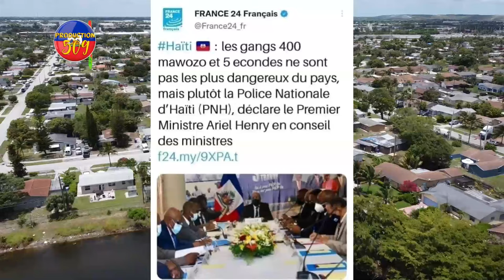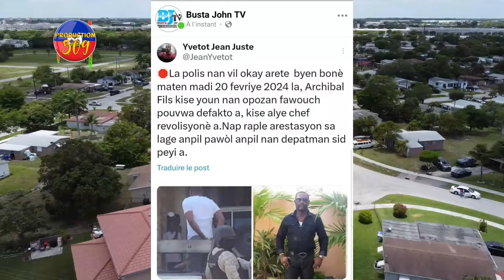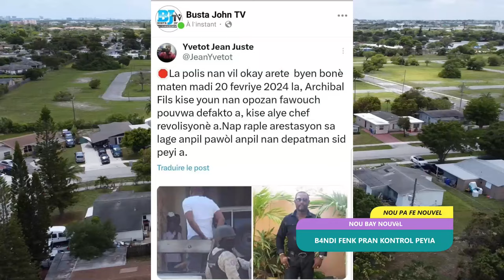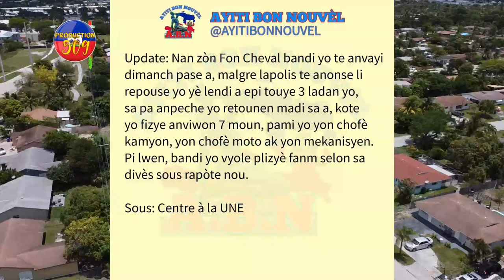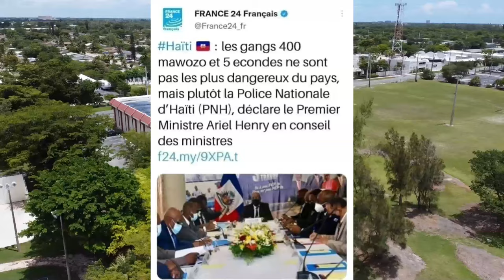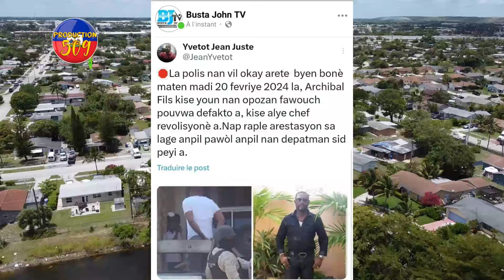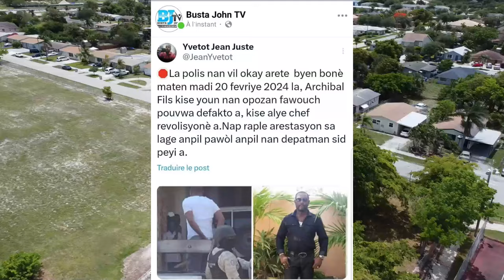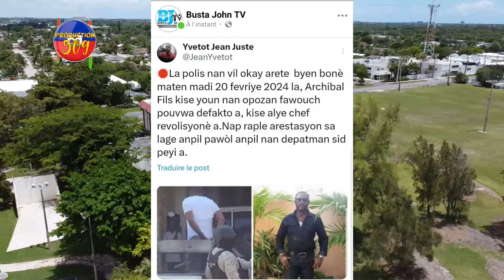BANDI Fenk Pran Kontwòl PEYIA, Gade Kijan Yap Fè PÈP La Pase MIZÈ Mezanmi